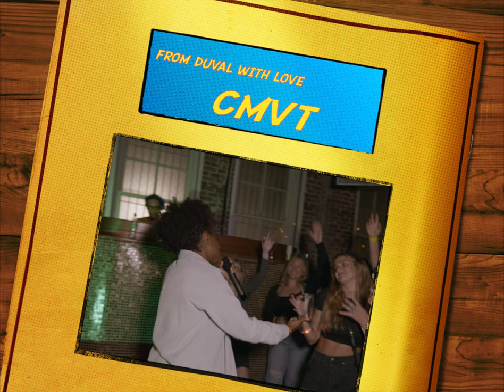From Duval With Love Recap Video 4.22.23 x CMVT x Jacksonville, FL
One of the hottest Indie Artist Tours in South !
Looking to perform Submit today !